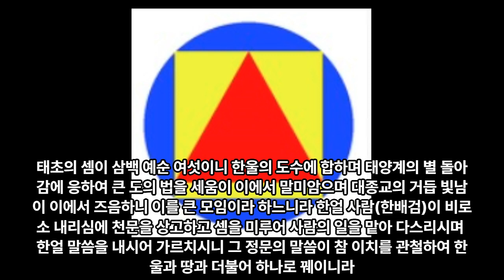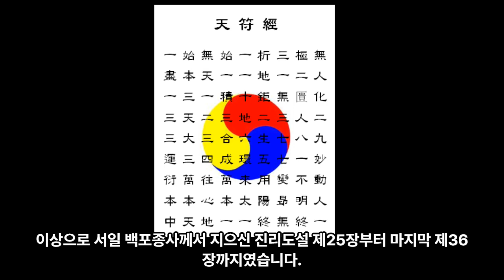25 진리도설 우리말 3-3 백포종사 서일 - 대종교 경전